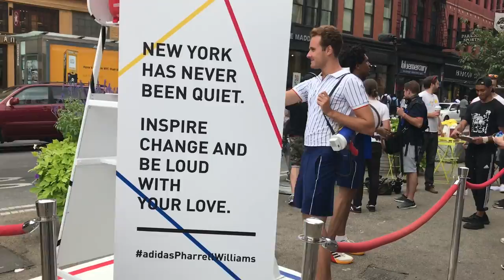New York - Just Another Day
I've been hard at the travel vlog when I'm on the road, but due to some comments and a bunch of dm's it looks like you guys want to see more of the daily life.  Here's a small window into monday.
Happy to keep this up if you're all feeling it.